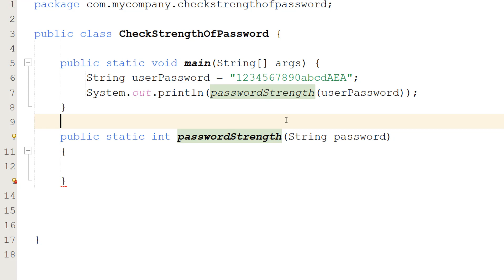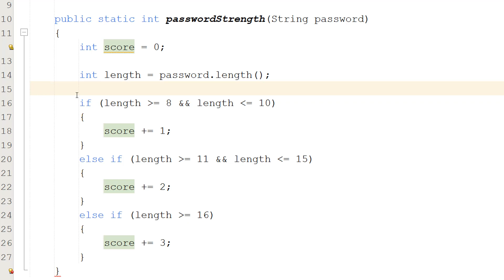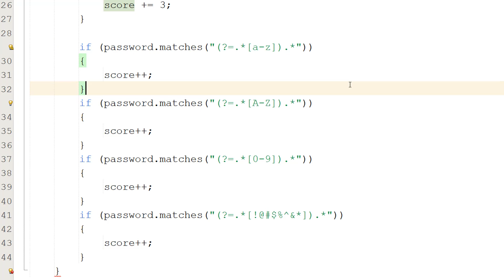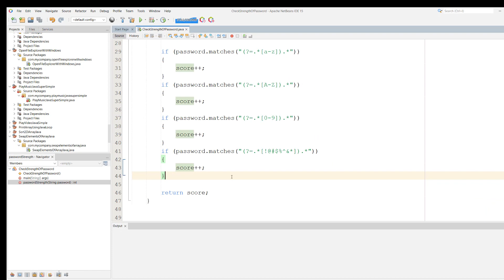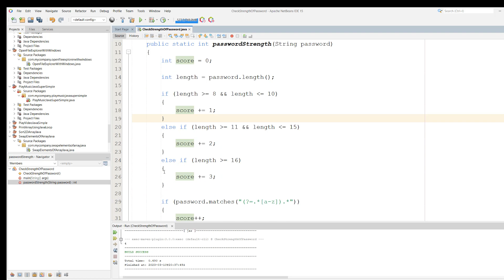Check the Strength of a Password Using Java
Greetings, in this tutorial we shall be looking at how to check the strength of a password using Java. This is similar to validating a password, but we are focusing on evaluating how strong a password is instead of checking if it is valid or not.

We will be checking the length, if it has a lower case letter, if it has an upper case letter, if it has a digit and if it has a special character. All of these factors will determine how strong the password is.

Java Password Regexes:

(?=.*[a-z]).*
(?=.*[A-Z]).*
(?=.*[0-9]).*